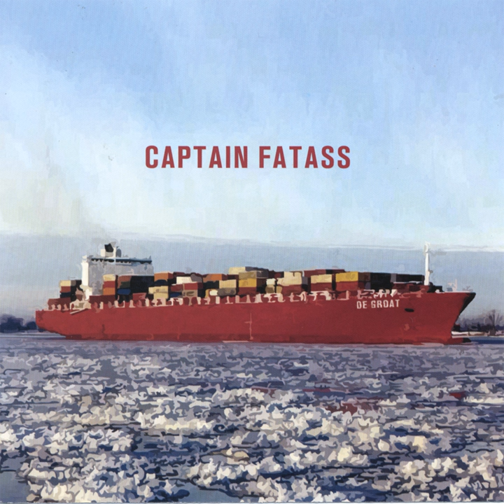Breaks My Heart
Breaks My Heart · Captain Fatass

Captain Fatass